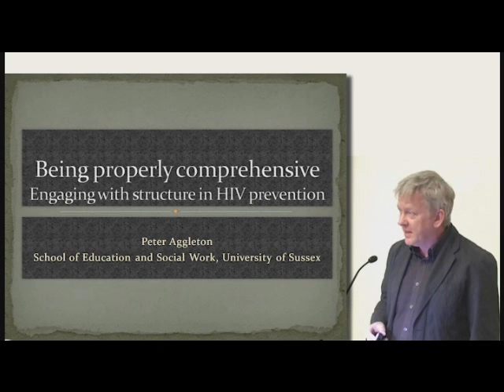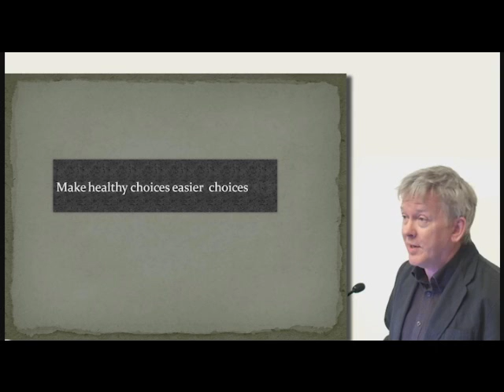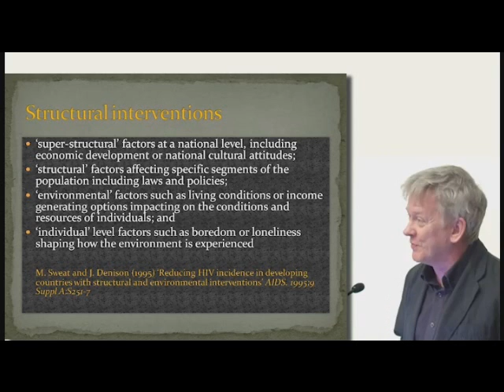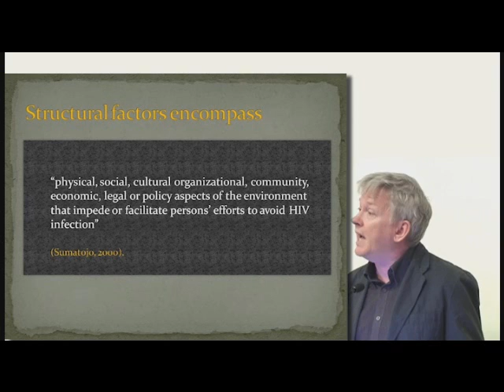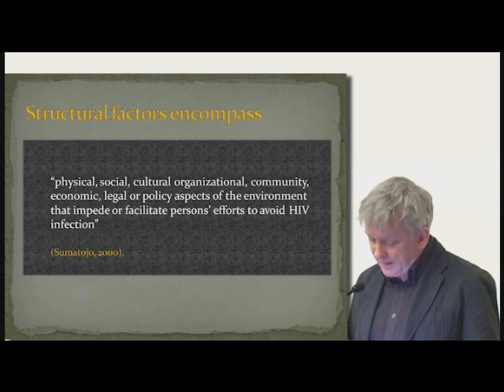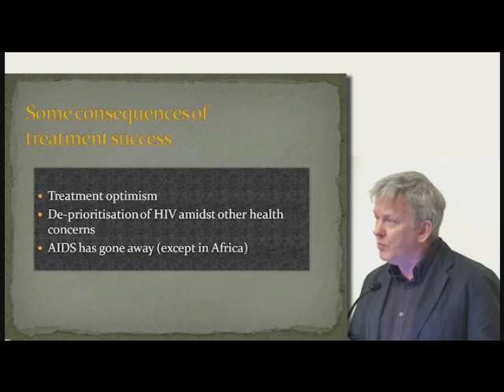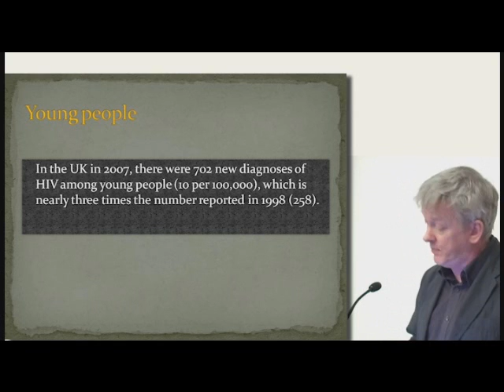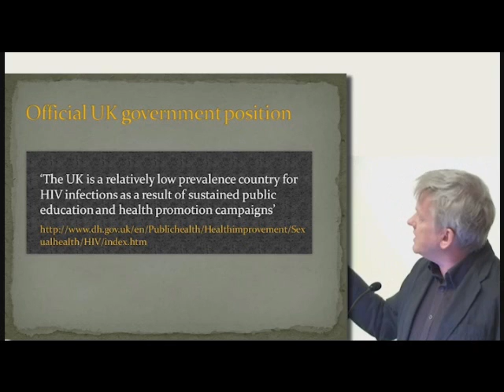Being Properly Comprehensive: Engaging with structure in HIV Prevention (1 of 4)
Dr. Peter Aggleton speaking at the Dalla Lana School of Public Health at the University of Toronto